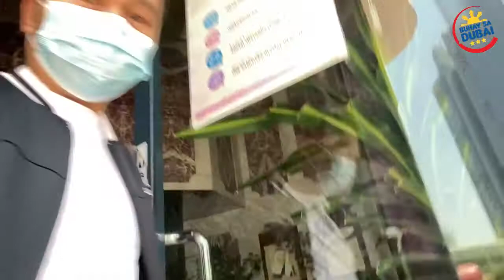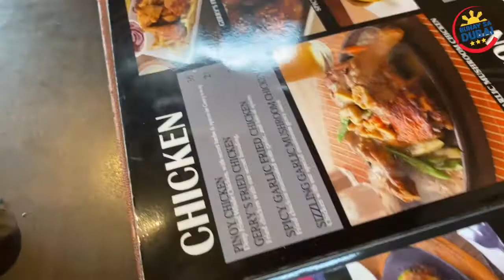FOODVLOG WITH FOREIGNERS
Today i am with the host of The Hype Podcast DXB: Steve and Muneer para sa isang surprise foodvlog sa Gerry's Grill Restaurant dito sa Dubai.